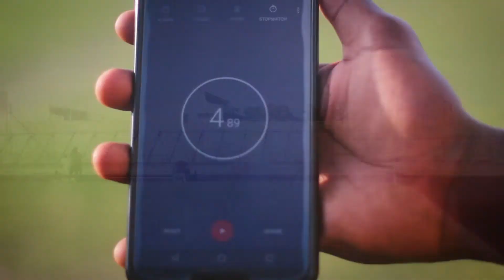ROYALTIES SPORTS ACADEMY - ALHASAN MUBARAK 1080p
Strong and well composed student athlete.